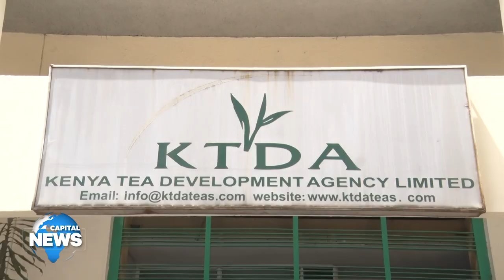4 KTDA Officials Detained In Their Offices As DCI Detectives Camp Outside